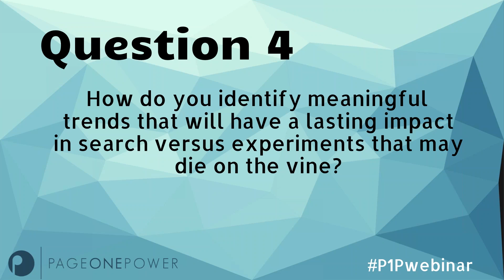Panel Webinar: The Future of Search (SEO)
We gathered some of the best and brightest minds in search for a panel webinar about the future of search. Listen as they discuss search trends, how to stay ahead of the curve, and where they see it all going.

The Future of Search features:

Jono Alderson of Linkdex
Eric Enge of Stone Temple Consulting
Russ Jones of Moz.
With moderating by our very own Nicholas Chimonas.